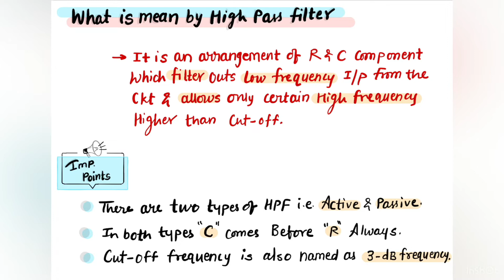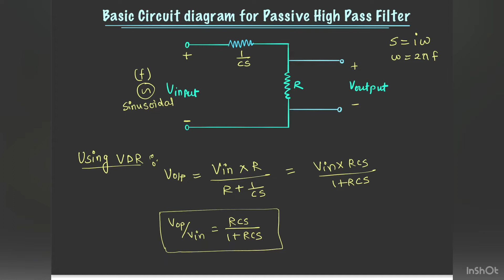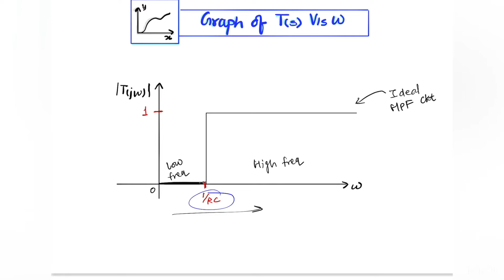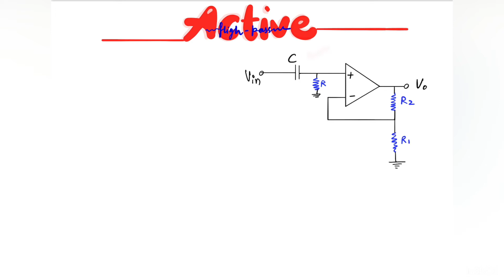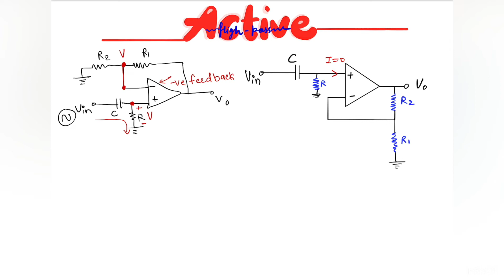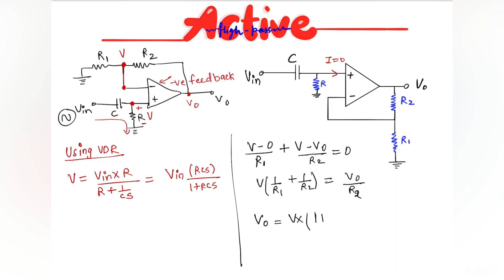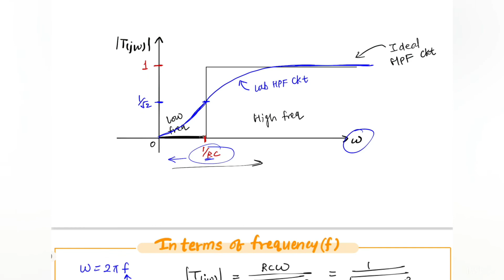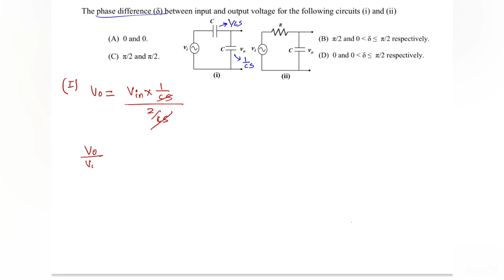High pass Filter - Electronics (IIT-JAM)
In this video, ANAND Sir will be going to cover the "ACTIVE AND PASSIVE HIGH PASS FILTER" from "ELECTRONICS ". This lecture will be helpful for all the aspirants preparing for any MSc Entrance exams.
e.g. IIT-JAM , JEST, TIFR, DU, BHU, etc. The lecture will be in HINGLISH and to download the notes

Hey guys !!
My Name is ANAND HALWAI, I have done my Masters in Physics from IIT Bombay and on this channel you will get best content related to the MSC Physics Entrance exam For 🆓.

If you are preparing for the IIT-JAM Physics exam, do join the telegram channel :

👉🏻👉🏻👉🏻 Do visit my other Lecture videos 👈🏻👈🏻👈🏻

🔥 More About Me : AIR-112 (JAM-2020)
                                     AIR-148 (JEST-2020)
                                     AIR-945 (JAM-2019)

🔥 I have taught hundreds of students so far amongst them, many of the students have scored very good AIR in JAM-2021 & JEST too.